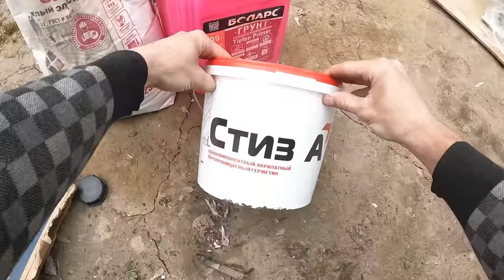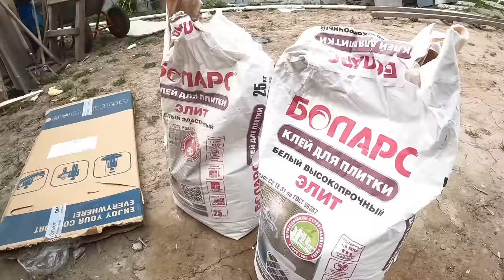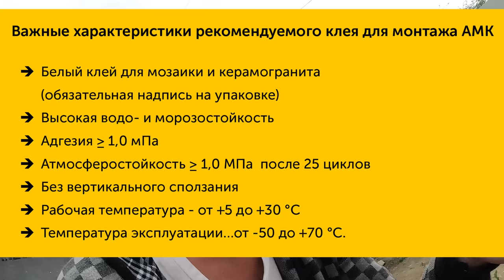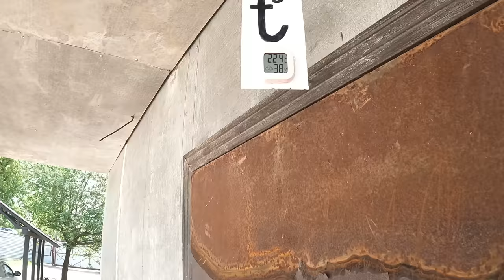💪 Сам сделал ПРЕКРАСНЫЙ фасад за скромные деньги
👋 Привет ДРУЗЬЯ!

▬▬▬▬▬▬▬▬▬ ᕦ(ò_óˇ)ᕤ ▬▬▬▬▬▬▬▬▬
Придать Лехе - МОТИВАЦИИ! 👍💪